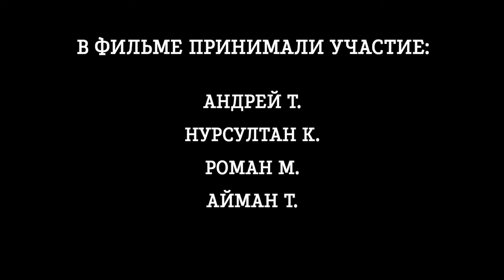Короткометражный фильм студентов мастерской ACTION!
Команда мастерской режиссуры и монтажа ACTION! для конкурса 48HFR